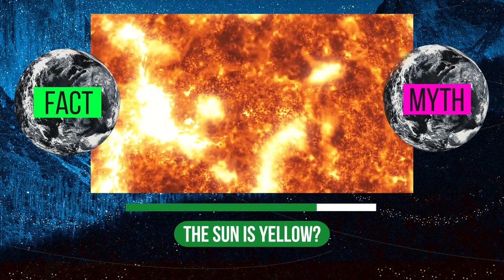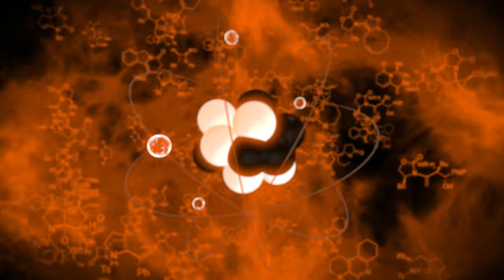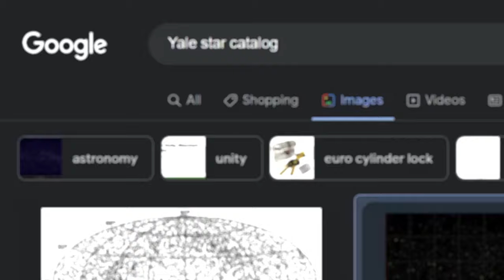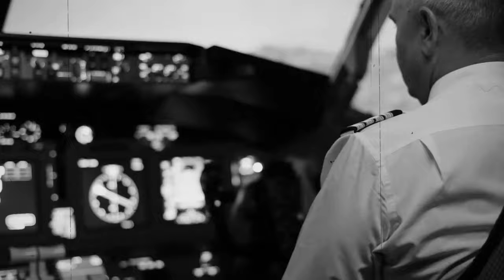Are These Common Space Facts Actually True or False?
Prepare to blast off on a cosmic journey of knowledge with our space-themed quiz! 🚀🌌 Think you know the truth about common space facts? Test your cosmic wisdom as we challenge you with a series of true or false questions about the universe. From celestial bodies to cosmic phenomena, these questions will put your space knowledge to the test! 🌠💫 Can you discern fact from fiction in the vast expanse of the cosmos? Take the quiz now and find out if you're truly a space explorer or just lost in orbit! 🛰️🔭